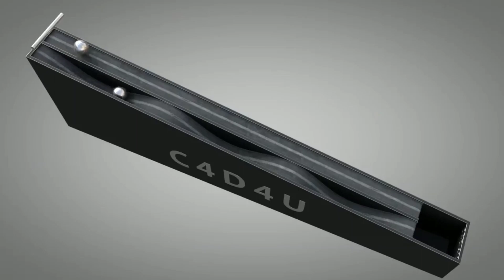INSPIRATIONAL VIDEO IN HINDI MOTIVATIONAL BBTALK HINDI #LIFELESSONS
Hello friends, we are BBTALK OFFICIAL,  we are creating videos which will help to understand your self what you are?

We are creating Motivational and Inspirational Videos . Our try to make all peoples successful in their life.

For Motivational & Inspirational Hindi Videos join Our YouTube Channel @BBTALK OFFICIAL.

If you like or dislike video kindly give comment in comment box.
Suggestions are accepted form you. For more modification which require to grow our channel

 family.